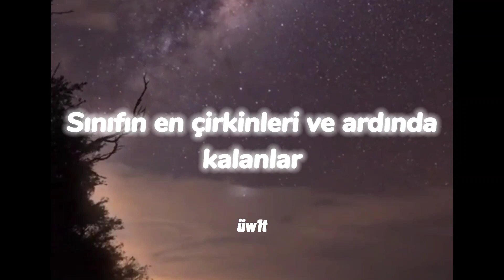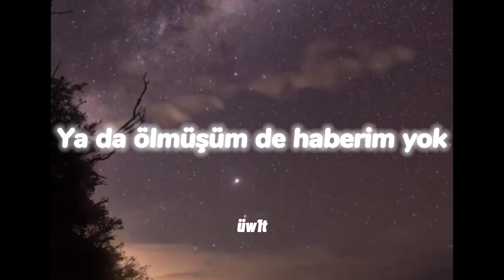maNga & Second - Dünyanın Sonunda Doğmuşum / Beyler ve Bayanlar Hayatı Kararanlar (Mix) Sözleriyle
Sözler / Lyrics

Beyler ve Bayanlar
Hayatı kararanlar
Sınıfın en çirkinleri ve ardında kalanlar
Perdeleri yakanlar
Ve evlerinden kaçanların
Bugün burda haykıracak
 Son bir sözü var

Dünyanın sonuna doğmuşum
Ya da ölmüşüm de haberim yok
İyi bilirdik derler elbet ardımdan
Bundan büyük bi' yalan yok

Beyler ve Bayanlar
Hayatı kararanlar
Perdeleri yakanlar
Ve evlerinden kaçanların
Bugün burda haykıracak